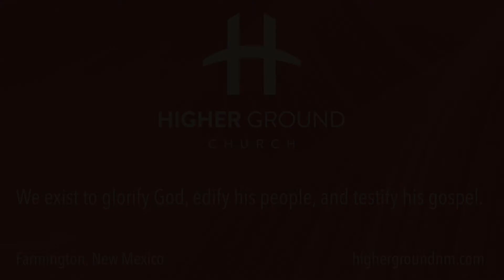The Bread of Life, Part 3 | John 6:47-51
Jesus tells us that if we want to have eternal life we must believe in him. But what does that mean? In this message, Pastor Josh Valdez walks us through John 6:47-51.